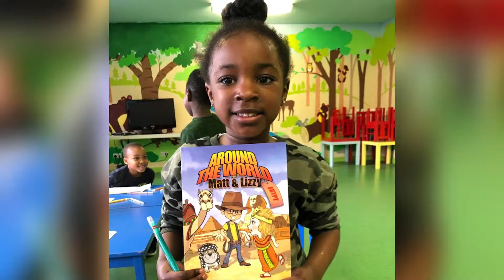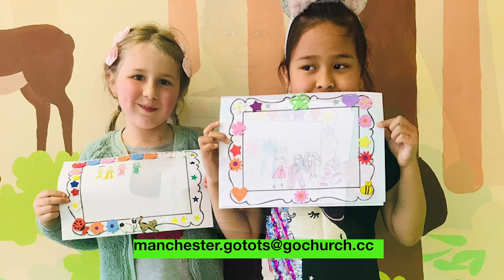Isaac's Blessing | Sunday 30 May 2021 | GoTots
Discover why Miranda is holding a hat!